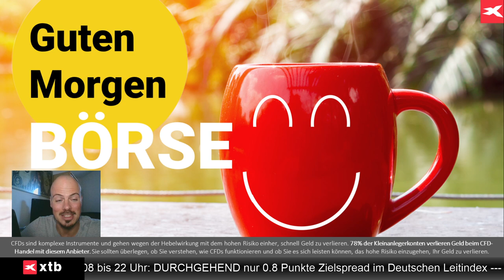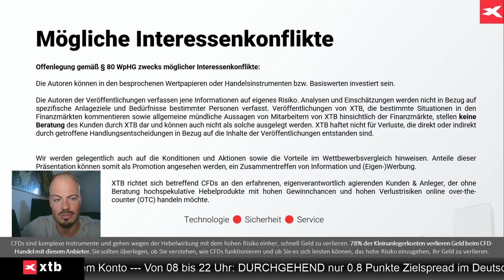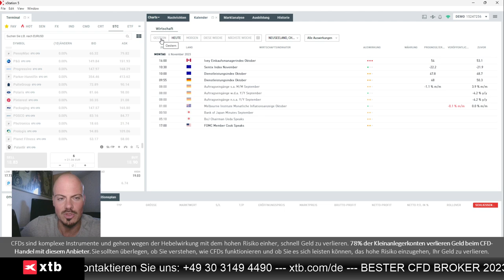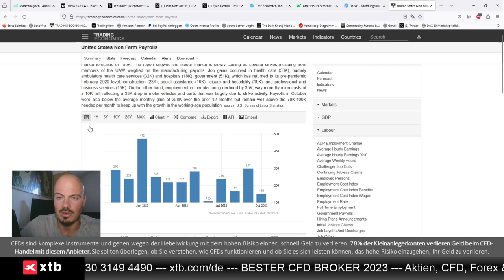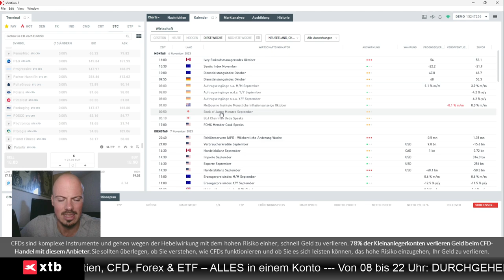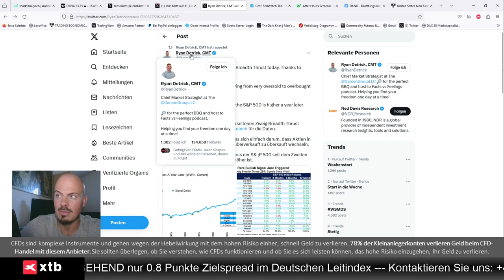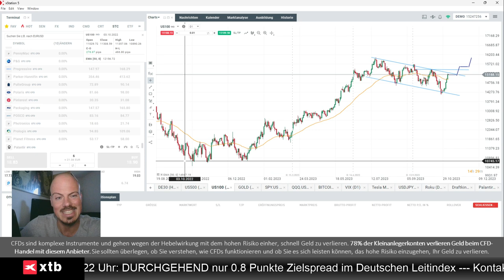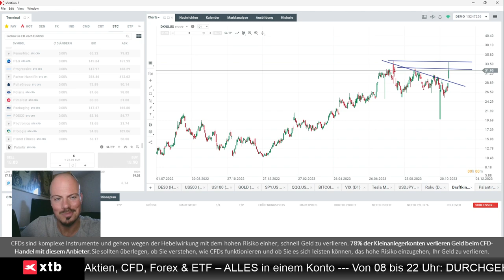Bullisches Signal für Aktienmärkte für die nächsten Monate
Jens Klatt von XTB Deutschland blickt au Dax, S&P 500 und Nasdaq. Nach der vergangenen Woche sieht er ein bullisches Signal für die kommenden 6-12 Monate.